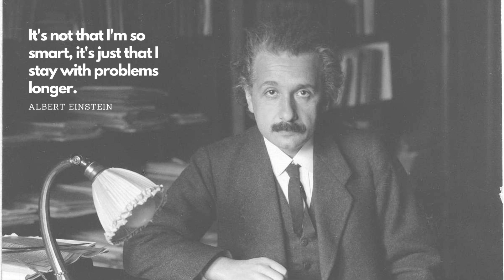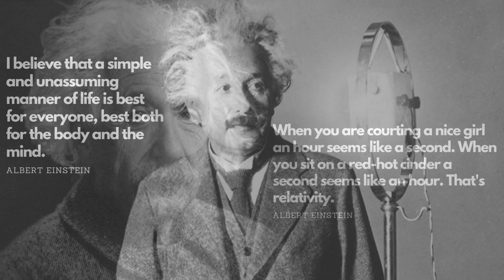Albert Einstein quotes If you can't explain it simply, you don't understand it well enough.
Born: March 14, 1879, Ulm, Germany
Died: April 18, 1955, Princeton, New Jersey, United States

source wikipedia